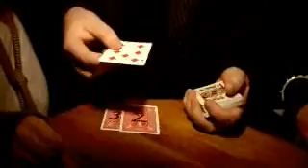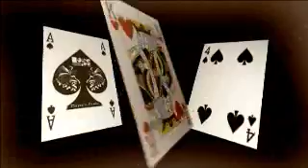Cataclysm by Brian Caswell & Alakazam